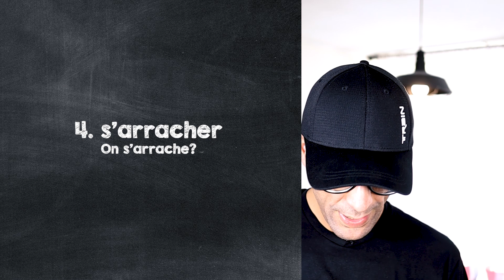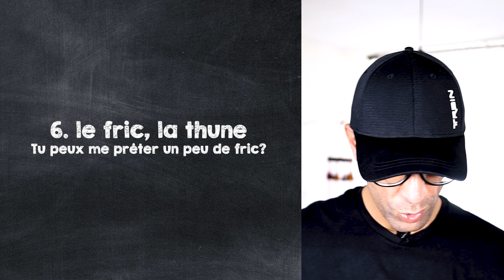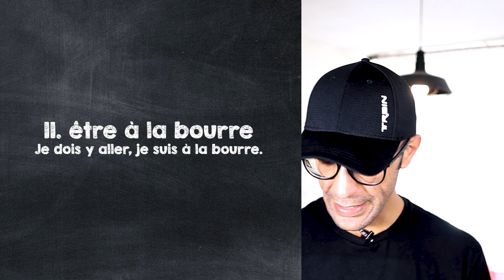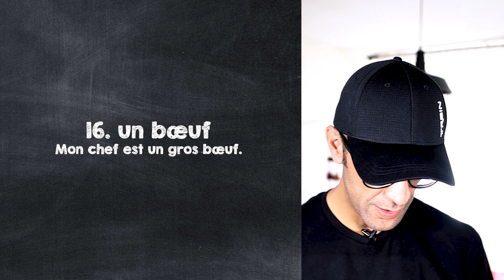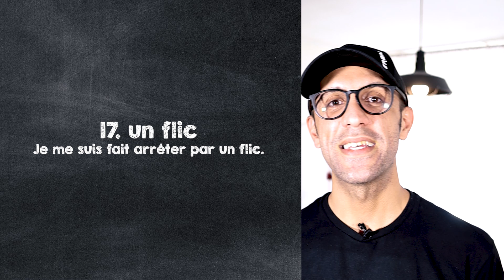اصطلاحات عامیانه زبان فرانسه ‍‍‍‍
در این ویدئو سراغ زبان آرگو یا زبان عامیانه در زبان فرانسه میریم و با چند تا از اصطلاحات عامیانهٔ زبان فرانسه آشنا میشیم.

تهیهٔ آموزش ویدئویی کامل کتاب گرامر پروگرسیو و دانلود آن
در ایران

در خارج کشور
به آدرس پایین ایمیل بزنید: